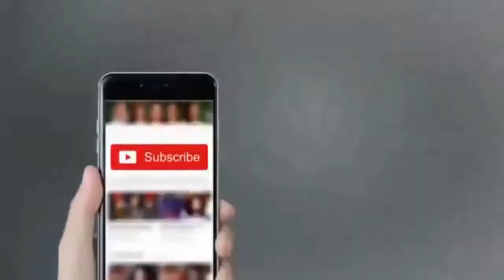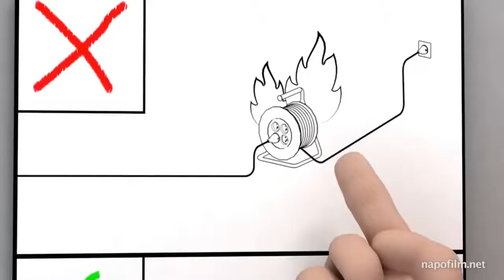VIDEO AN TOÀN ĐIỆN TRONG SẢN XUẤT VÀ SINH HOẠT